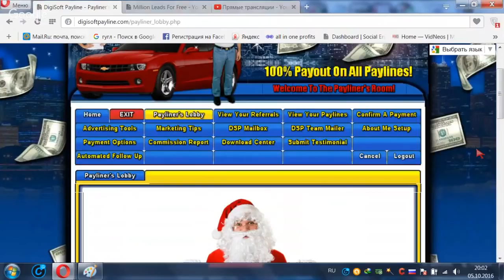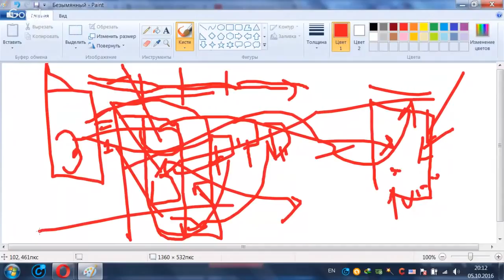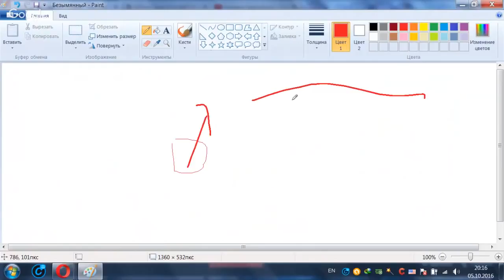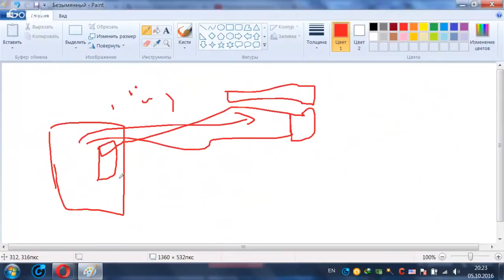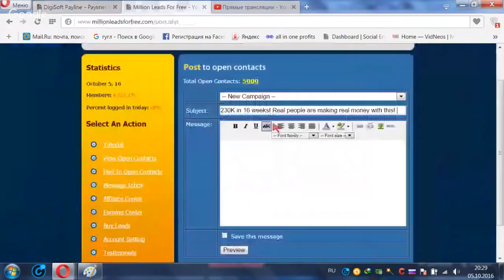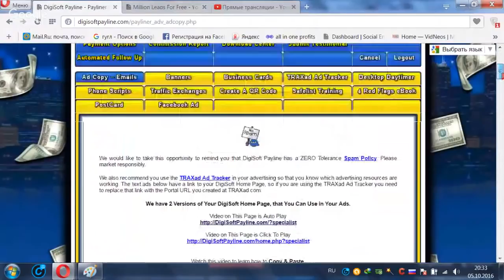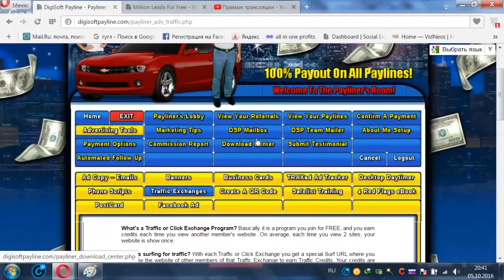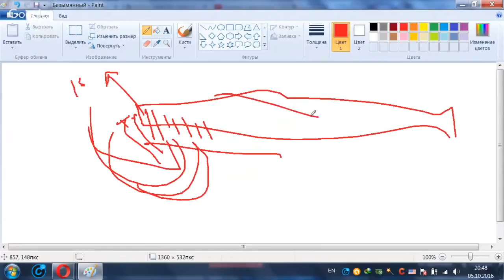✔DigiSoft Что же это за бизнес такой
Не умеете приглашать людей в бизнес!? Не вопрос- научим!
DigiSoftPayline - Американская компания с невероятным 100% маркетингом в сеть! Ваш Payer кошелек будет сутками звенеть от выплат!